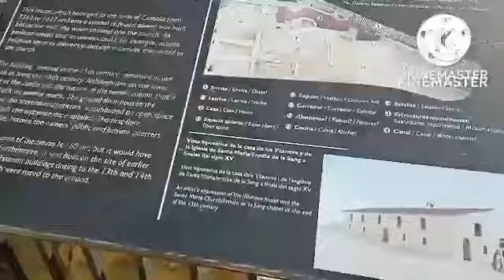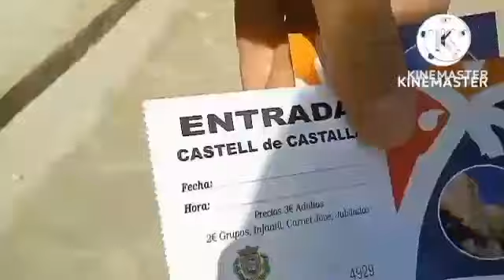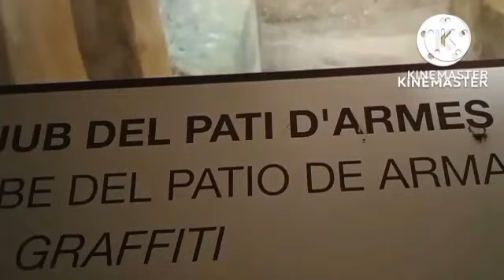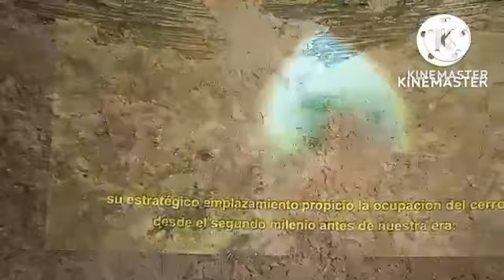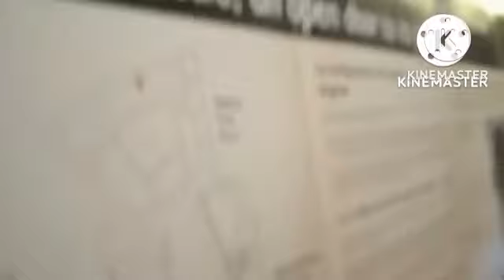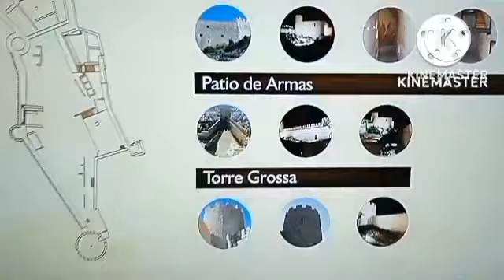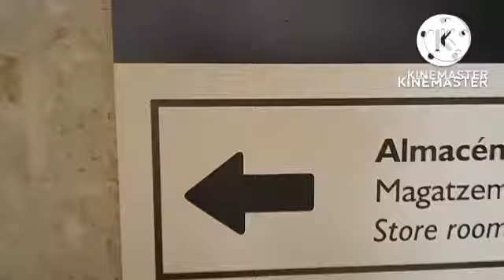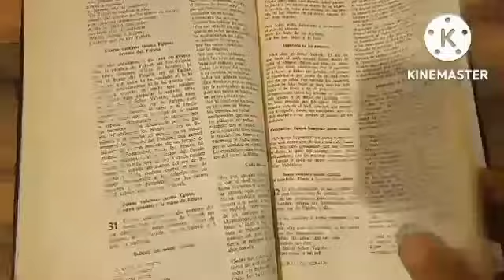El castillo de Castalla , magnífico . زيارة لقلعة تاريخية رائعة بإسبانيا 🤩🏛